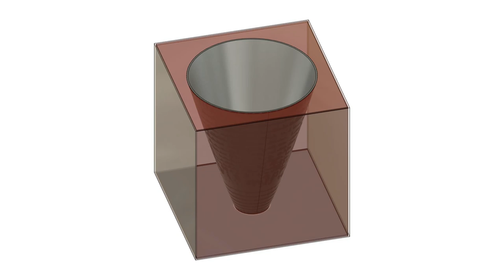Heat Sink Cone Thruster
Heat transfer coil cold hot air expansion thruster, optionally glow hot ignition coil gasoline injection continuous jet thruster, no moving parts, also supports electric resistance heating coil, front of the cone can be fitter with constriction air inlet, for hour-glass shape, for ram-jet functionality. also works as simple wood-burning stove, with air feed in ash out bottom hole